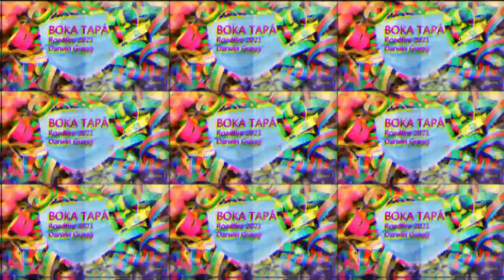ROAD FIRE 2021 BOKA TAPÁ DARWIN GREGG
Produced By Dopwellmusic
Angelo Dopwell Audio Engineer | Music Arranger | Composer |Producer

Facebook :The Recording Academy |Angelo Dopwell |AngeloDmusic